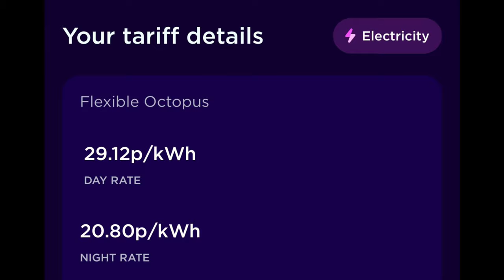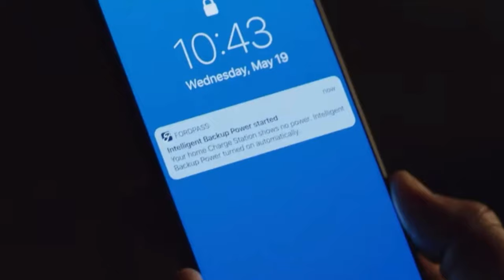Should I install a battery at home? Low Carbon Lifestyle Episode 47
Battery storage at home is often something that comes hand in hand with talk about decarbonising domestic life. Add a battery, with solar panels, and a heat pump, and you could imagine this off grid life, generating all the electricity you need, no bills, no emissions. The dream!

And with time of use tariffs like Octopus Go from Octopus energy, we can start to become electricity traders, buying low, using high.

One of the most common comments I get on this channel is exactly this. Install a battery, use a time of use tariff, add solar panels, you'll save money.

In this video, I try to think through the maths on how much we might save, in terms of £ and CO2, and ask whether it is really worth the investment.

Are domestic batteries just another piece of tech marketed to people who want to reduce emissions?